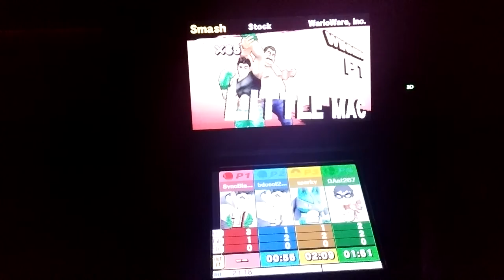Super Smash Bros. 3DS |Little Mac vs. Little Mac vs. Lucario vs. MII Brawler Robin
Ok. Green skin Little Mac as Katy vs. Orange skin Little Mac as bdcool213 vs. Lucario as GreenSparrksBoy vs. Mii Brawler Robin as ΩAnt267. A free for all Match between four competitors! Watch the whole thing to see who wins!
This was all in BDcool's Live stream Here's the link to his Twitch.